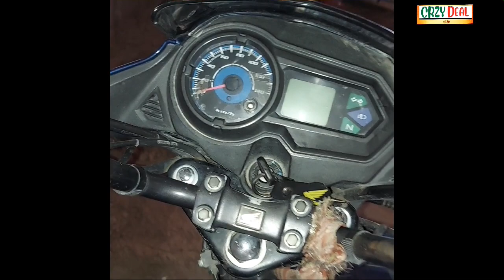honda cb shine sp 125 cc cbs bike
yah gadi 5 gear ke sath aata hai jisme cbs techonology ka use kiya gya hai ..